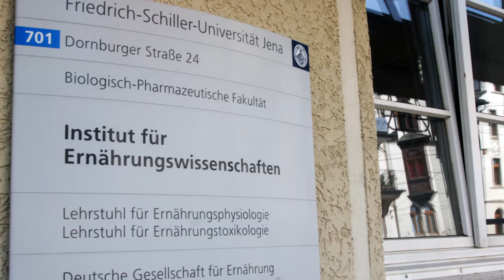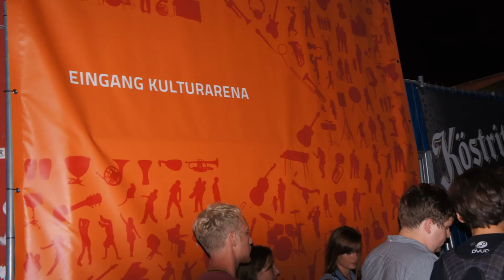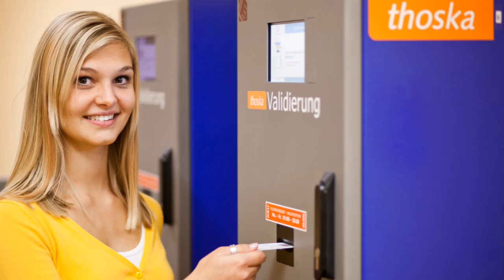Jena & University: Highlights and Festivities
Over the course of the year Jena hosts a number of highlights, in which the university is significantly involved as well. One example is the “Long Night of the Sciences”. Another highlight among Jena’s festivities is the summer party of the Friedrich-Schiller-University. At the end of June, the area around the botanical garden becomes a promenade and dance floor.

This slideshow introduces Jena and it´s University.